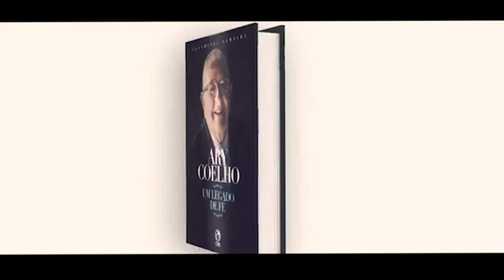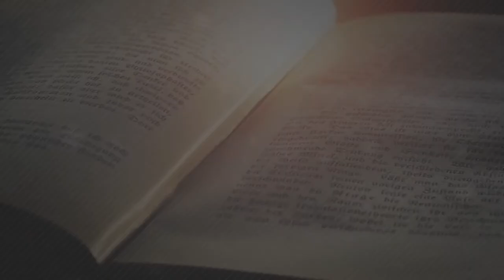Mulher Moderna À Moda Antiga (ENTRE ELAS)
A cada dia que passa, o papel desempenhado pela mulher na sociedade, é alvo de debates intermináveis. Questionamentos e mais questionamentos são levantadas sobre o verdadeiro papel da mulher. E hoje, estamos recebendo em nossos estúdios duas convidadas especiais Leila Costa e Pérsida Uccelli, que baseado em Tito 2:3-5, irão pautar o tema: “Como ter um coração moderno a moda antiga, vivendo em uma sociedade que nos impõe esses valores controversos?” – Você precisa assistir e compartilhar com mais uma amiga, está simplesmente incrível!